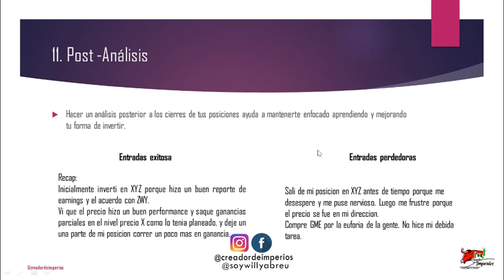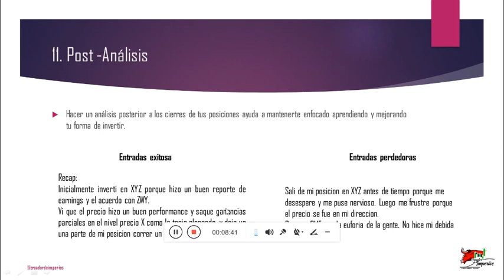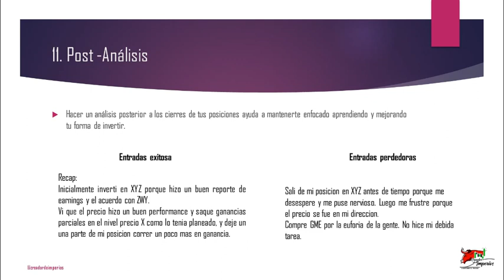Hacer análisis post-operacional - Paso #11 para invertir en el mercado de valores.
En este video tocamos el tema de hacer un analisis despues de cerrar nuestrsas posiciones con la intencion de aprender mas sobre nuestras inversiones.

Titulo: Hacer análisis post-operacional - Paso #11 para invertir en el mercado de valores.

En el video pasado hablamos de como administrar un portafolio de acciones dependiendo el capital que disponga para invertir. Es un paso muy importante para mantener ganancias consistente en el mercado de valores.

Conceptos usados : hacer un post analisis, listado de seguimiento, como administrar un portafolio de acciones, portafolio de inversión,  analisis técnico, analisis fundamental, como comprar una acción, a que precio comprar las acciones, analizar un grafico, como analizar el grafico de una empresa, análisis técnico, criterios para seleccionar una empresa, analizar la tendencia del mercado, analizar la tendencia, 12 pasos para invertir en la bolsa, sistema de inversión, análisis de bolsa,  wallstreet,  mercado de valores, bolsa de valores, contrato de opciones,  como invertir en bolsa, curso de bolsa, como invertir en los mercados,  broker, como abrir una cuenta en un broker, curso completo de bolsa, thinkorswim, TOS, tdameritrade, como invertir en tdameritrade, La Bolsa para principiantes, como invertir en bolsa, etc